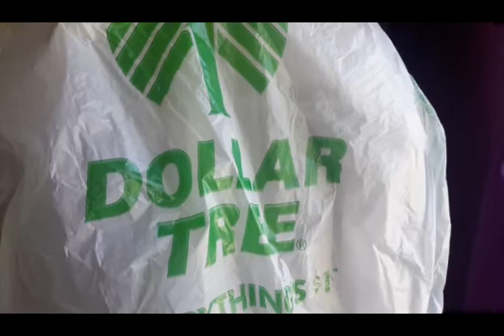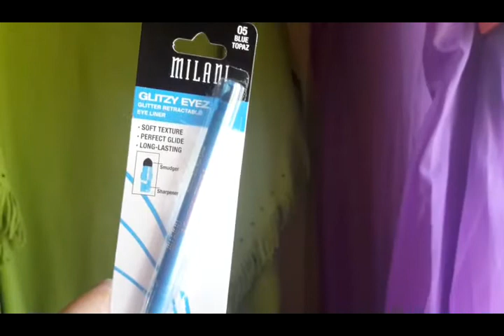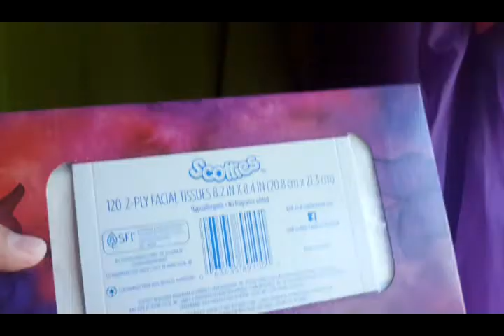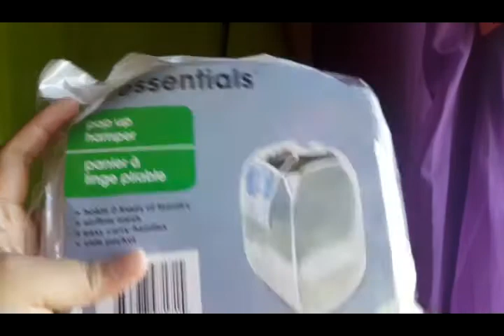Dollar tree haul